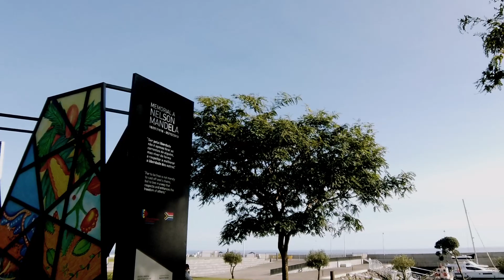Madeira Short Clips: Funchal Bay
Come along and enjoy a walk in Funchal Bay.

About the Bees:

We're Patricia (Brazilian) and Ian (German). In 2020 we moved from Ireland to Madeira Island (Portugal) and this vlog was created to show you more about this wonderful piece of paradise in the middle of the Atlantic, as well as our adventures and challenges of starting a new life abroad.

We hope you have good times with us! :)

Useful links:

Need to send money abroad? try Transferwise through this link and get a fee-free transfer of up to €500